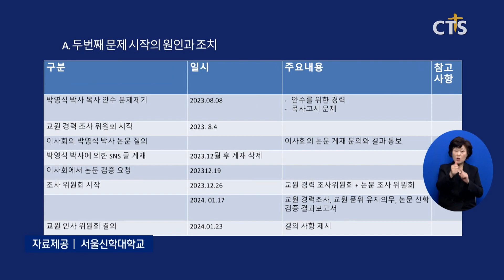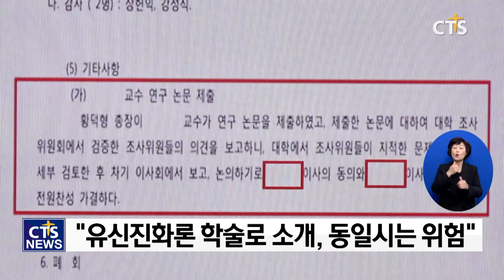서울신대, “박영식 교수 징계 회부, 교단신앙 지키기 위한 조치” (최대진)ㅣCTS뉴스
앵커 : 지난 시간 서울신학대학교가 ‘창조과학’을 비판한 박영식 교수를 징계위원회에 회부한 것을 두고 일부 조직신학자들이 이를 규탄 기자회견을 열었다는 소식 전해드렸었는데요.

앵커 : 이에 서울신대가 박영식 교수를 징계위원회에 회부한 것에 대해 “교단신앙의 정체성을 지키기 위한 조치”란 입장을 밝혔습니다. 최대진 기잡니다.

최근 일부 조직신학자들이 서울신학대학교가 창조과학을 비판한 박영식 교수를 징계위원회에 회부한 것을 두고 비판의 목소리를 높이자 서울신대가 입장을 밝히는 기자회견을 열었습니다.

서울신대는 “2019년 처음 문제가 발생한 후 3년 동안 박 교수가 수차례 본인의 입장을 해명할 기회를 줬다”고 경과보고를 통해 설명했습니다. 특히 “SNS 논쟁과 외부 제보에 따른 조사와 징계는 규정과 절차에 따라 적법하고 투명했다”며, 지속적인 억압이 있었다는 박 교수의 주장을 일축했습니다.

[‘박영식 교수의 징계에 관한 입장문’ 발표]
박영식 교수의 징계와 관련해 몇몇 학술단체와 언론에서 박 교수의 일방적인 주장을 따라서 성명과 기사를 내고 있습니다 신학계는 물론 교회 전체의 혼란을 야기하고 있어서 부득이하게 본교의 입장을 밝혀 말씀드립니다

서울신대는 “수차례 박 교수에게 성결교회의 신앙고백과 신학을 준수해 연구하고 강의해 달라고 요청했지만 약속을 이행하지 않았다”고 밝혔습니다. 이어 “박 교수의 학문 자유와 인권 침해에 관한 문제가 아닌 교단의 신학적 정체성을 유지하기 위한 조치”라며, 학교의 입장을 분명히 했습니다.

또 박 교수의 저서 [창조의 신학]에 서술된 내용을 바탕으로 통해 학문적 배타성, 자연진화를 하나님의 창조로 주장, 창세기 창조기사를 신화라는 자의적인 해석, 유신진화론 옹호 등 신학적 문제점에 대해 지적했습니다.

[김성원 주임교수 / 서울신대 조직신학부]
문제를 제기한 목회자들과 이사회, 동료, 선배 신학자들을 싸잡아 조롱하고 인격적으로 배도하는 글을 SNS에 올림으로써 자신의 기존 학문적 입장이 변할 수 없음을 명확히 밝히고 있습니다

또한 이날 창조신학에 관한 서울신학대학교 신학부 교수 25인의 성명을 발표했습니다.

[최동규 신대원장 / 서울신대, [창조신학에 관한 성명] 발표
우리는 자연발생적인 진화를 통해서 인간이 출현해다고 주장하는 진화론과 진화론을 신학에 적용하며 성경의 가르침에 어긋나는 요소를 포함한 유신진화론이 기독교대한성결교회가 고백하는 창조신앙과 그리스도의 구원에 관한 고백과 일치하지 않음을 확인합니다

서울신대 황덕형 총장은 “유신진화론은 성결교회가 고백하는 창조신앙, 그리스도의 구원에 관한 고백과 일치하지 않는다”며, “학술로 소개할 수 있지만 가르치거나 신앙의 내용과 동일해지는 것은 위험하다”고 밝혔습니다.

[황덕형 총장 / 서울신대]
학자의 양심을 지키되 우리 신앙의 자유 안에서 신앙적인 확신 가운데 우리 신앙의 전통을 지키면서 복음적인 그런 어떤 더 이해가 넓어지고 깊어지고 확충되는 그런 이번에 계기가 되었으면 좋겠습니다

한편 박영식 교수의 징계위원회는 오는 25일 열립니다. CTS뉴스 최대진입니다.